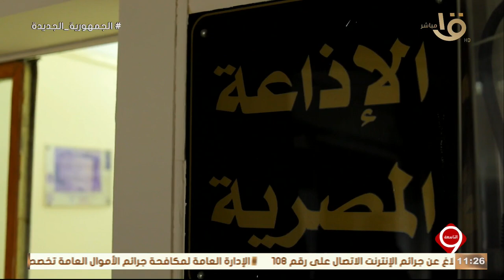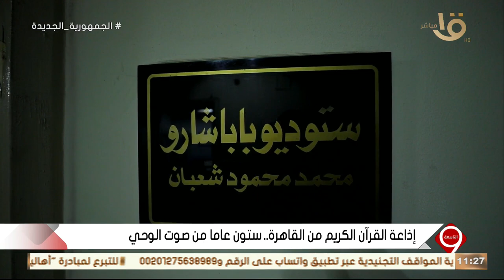التاسعة | إذاعة القرآن الكريم من القاهرة.. ستون عاما من صوت الوحي